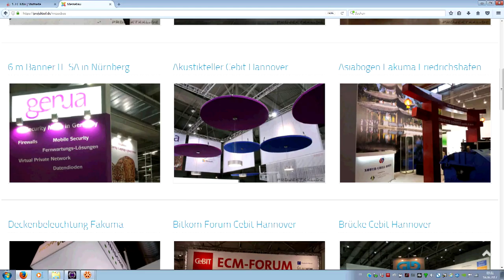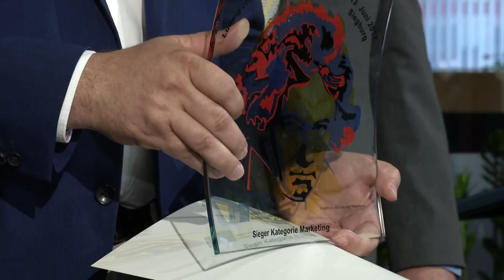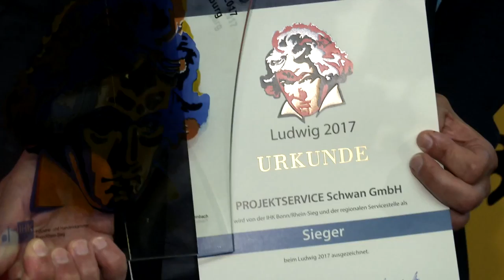Mittelstandspreis Ludwig 2017 - Die Preisverleihung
Der Ludwig 2017 geht an das Meckenheimer Unternehmen PROJEKTSERVICE Schwan GmbH. Die Jury hat den Preis für das beste mittelständische Unternehmen im Bezirk der Industrie- und Handelskammer (IHK) Bonn/Rhein-Sieg an die Messe- und Marketingagentur vergeben. Ausgerichtet wurde der regionale Wettbewerb am 13. Juni 2017 von der IHK Bonn/Rhein-Sieg und der regionalen Servicestelle der Oskar-Patzelt-Stiftung (OPS), SC Lötters in der Geschäftsstelle Siegburg der Kreissparkasse Köln